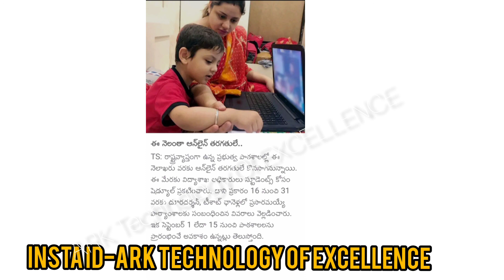తెలంగాణాలో స్కూళ్లు,కాలేజీలు రి ఓపెన్//సీఎం kcr ప్రకటన//Meeting//మంత్రి కీలక నిర్ణయం//Reopen2021//